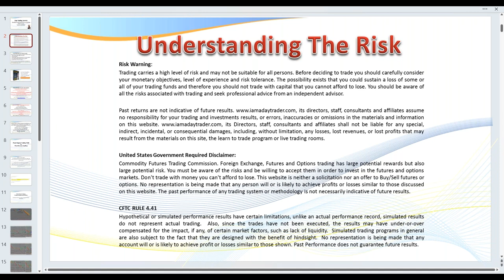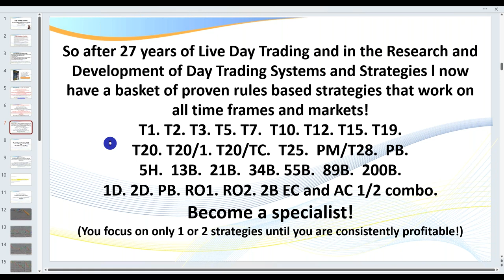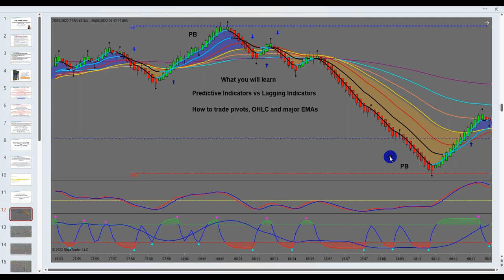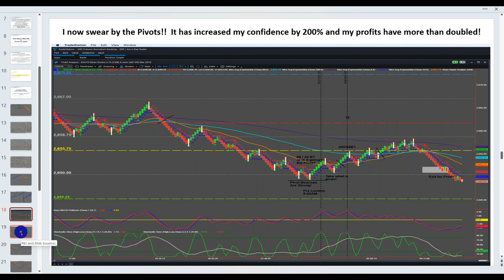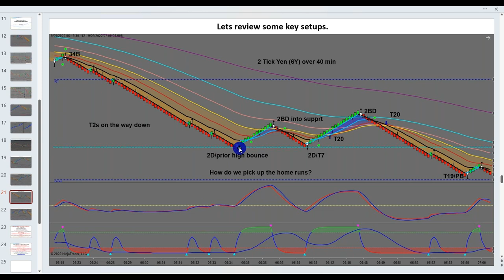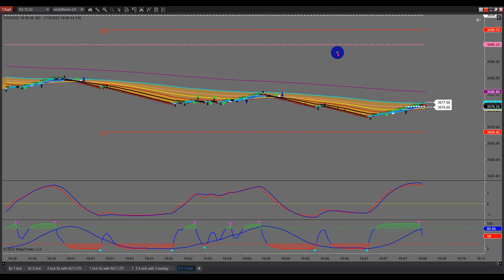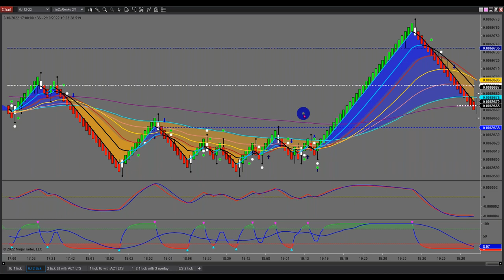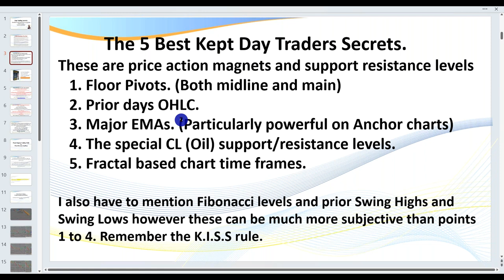Day Trading Floor Pivots and OHLC levels